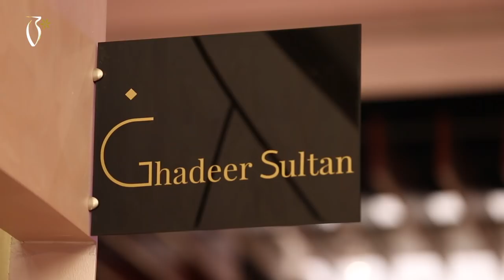Exhibition Day 2 - ملخص اليوم الثاني من معرض العطور